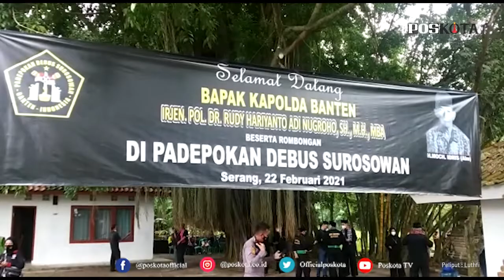SERANG, KAPOLDA BANTEN KUNJUNGI PADEPOKAN SENI BUDAYA DEBUS SURISIWAN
SERANG - Kapolda Banten Irjen pol Rudy Hariyanto Adi Nugroho melakukan kunjungan ke padepokan seni budaya debus Surosowan Banten, Senin (22/2/2021).

Dalam kunjungan tersebut, Kapolda yang didampingi oleh Wakapolda disambut oleh Ketua Umum Pendekar Banten Indonesia, Andika Hazrumy yang juga merupakan Wakil Gubernur Banten.

Sebelum sampai ke Padepokan, Kapolda bersama Wakapolda Banten disematkan pakaian khas pendekar Banten, yang kemudian disambut dengan puisi sultan agung Tirtayasa.

Andika dalam sambutannya mengatakan, penyematan seragam pendekar kepada Kapolda dan Wakapolda ini merupakan tanda, bahwasannya beliau berdua sudah menjadi bagian dari keluarga besar pendekar Banten.

"Untuk penguatan Kemanan dan Ketertiban Masyarakat (Kamtibmas) sinergi antara pendekar Banten bersama Polda Banten kami ingin lebih diintensifkan antar keduanya," katanya.

Menurut Andika, aliran pencak silat di Banten sangat banyak. Hal itu merupakan warisan yang diteruskan oleh para leluhur sampai hari ini.